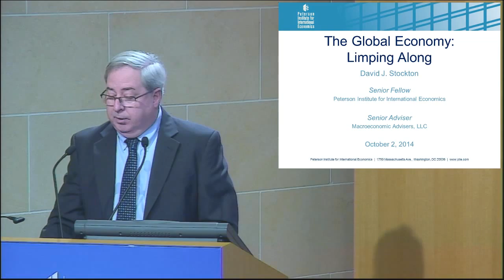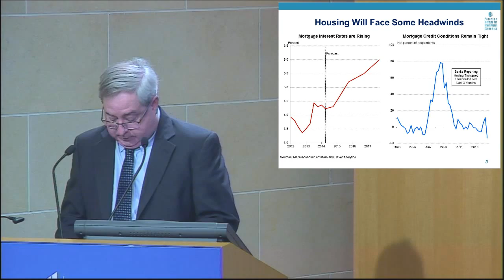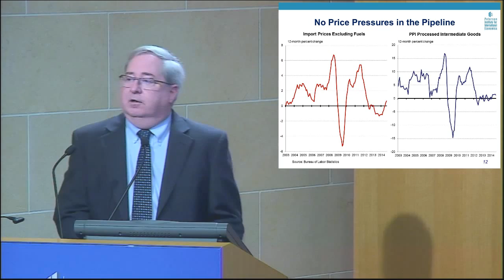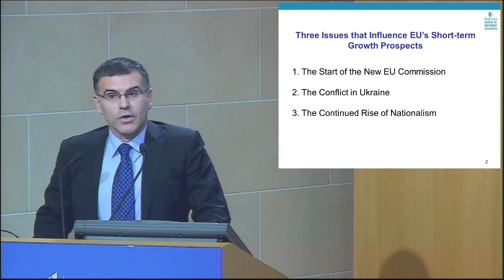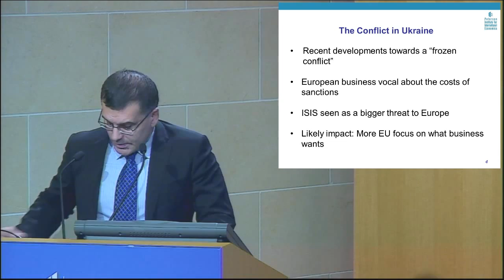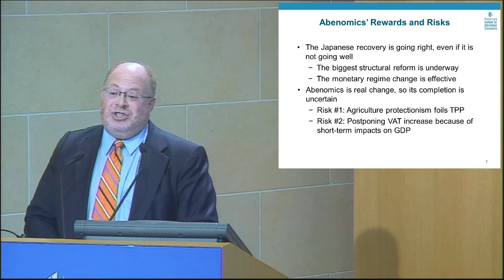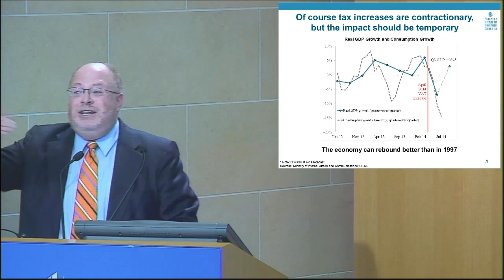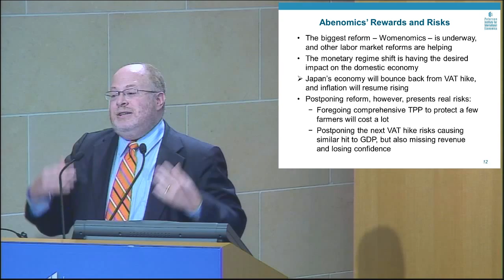Global Economic Prospects: Fall 2014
The Peterson Institute for International Economics (PIIE) held its semiannual Global Economic Prospects meeting on October 2, 2014. PIIE experts David J. Stockton, Simeon Djankov, and Adam S. Posen presented the outlook for the United States, Europe, and Japan, respectively, followed by discussion with the audience.